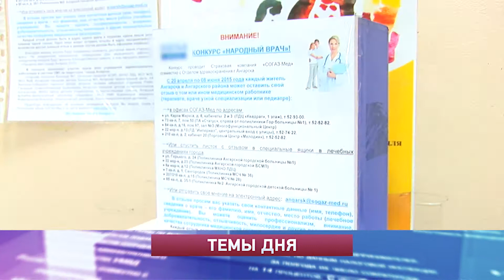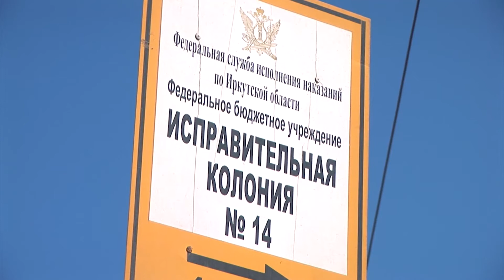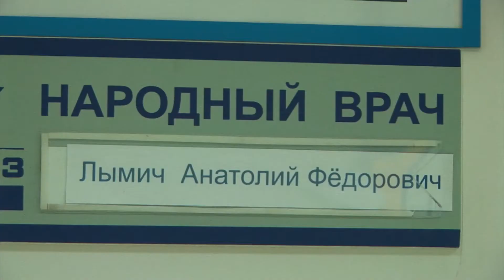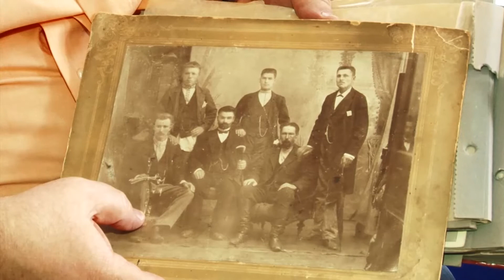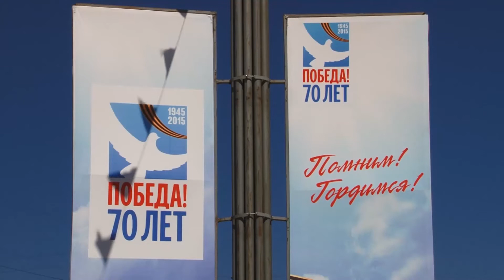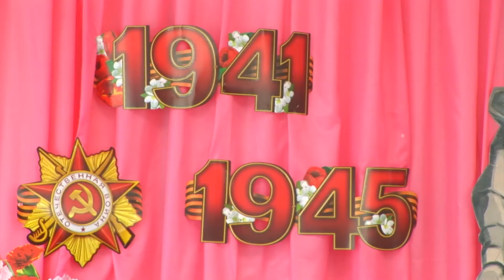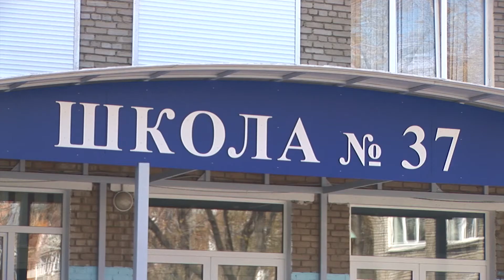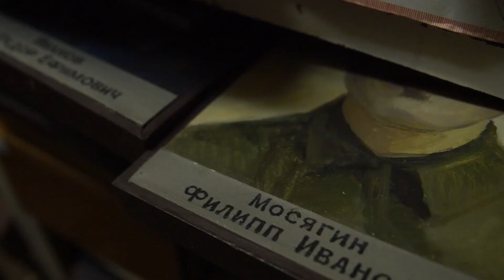«Местное время» 8 мая 2015